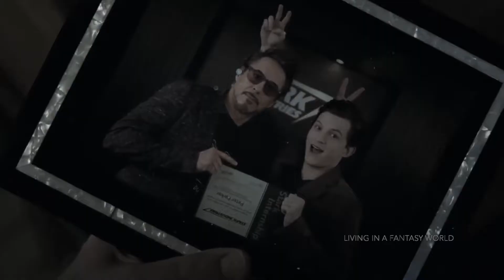Marvel | Hold On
Trying to make the lyrics come up at the same time as it’s sung took me forever and it’s still not perfect, but still enjoy a nice sad edit of marvel (maybe one day I’ll make a happy one who knows)